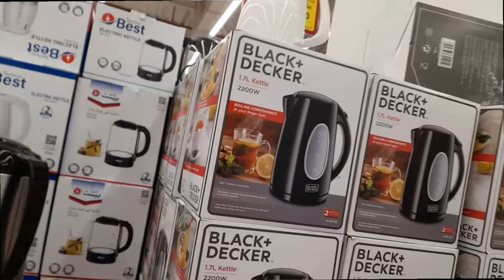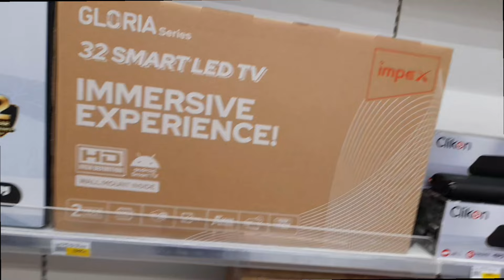Paternity test result|Episode Review